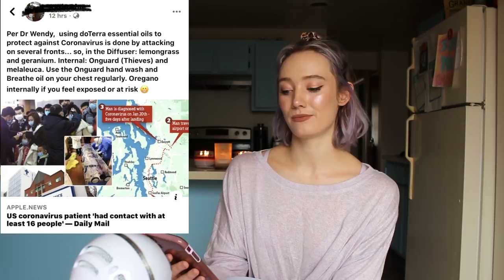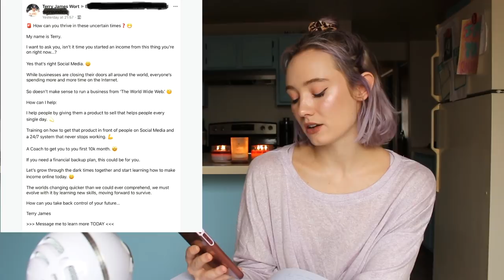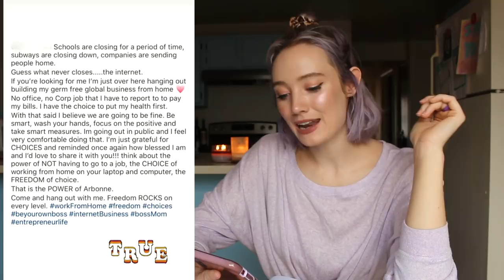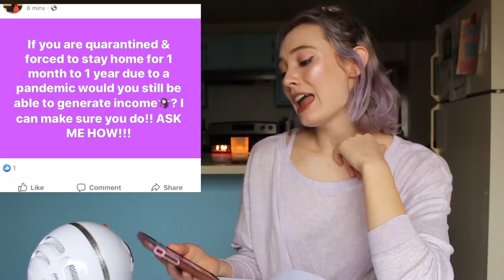Scammers Profit From Pandemic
There's a pandemic that's affecting the world and causing mass panic- some people, like our medical professionals, are stepping up to help others selflessly. Others, however, are exploiting this pandemic for their own personal gain. In my opinion, it's disgusting, and needs to be talked about. First I talk about MLM distributors who make wild claims about their mlm products helping cure/prevent coronavirus (mainly examples used are from Young Living and doTERRA, two essential oil mlm companies). Then I talk about other scammers who have said their product cures corona, such as Kenneth Copeland attempting to "cure" people of the virus through his televangelist powers that apparently can transport through tv screens, Jim Bakker who sold a "silver solution" and claimed that it would cure all viruses and went on to say some of the most outright outrageous claims I've ever heard, and Alex Jones who claimed his products, particularly his toothpaste, would cure COVID-19. Apart from people who have made outrageous product claims, some other ways people are exploiting the pandemic is through hoarding needed products and supplies. Lastly I discuss the immoral way MLM reps are attempting to recruit people into their downlines by using the fear of this pandemic against them. Hope you all enjoy this one, and are staying safe and well!

SUBMIT YOUR STORY about a time you've been scammed, or had an experience with an unethical business